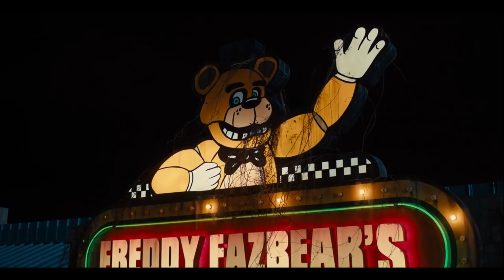A HISTÓRIA BIZZARRA DE FIVE NIGHTS AT FREDDY’S -O PESADELO SEM FIM!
FiveNightsAtFreddys conta com um final muito insano, sendo assim no vídeo de hoje, eu explico com detalhes a história e o final do filme: o William Afton morreu mesmo? E te explico com detalhes a cena pós créditos: Quem é o Ballon Boy que aparece na cena pós créditos?

Na história que é a primeira adaptação cinematográfica da franquia de jogos lançada em 2014. A trama se passa em um restaurante chamado Freddy Fazbear's Pizza e acompanhamos Mike Schmidt,um jovem contratado para trabalhar como o vigia noturno do local. Porém, quando chega a noite, um segredo obscuro surge: os bonecos animatrônicos ganham vida e fazem coisas bizarras.